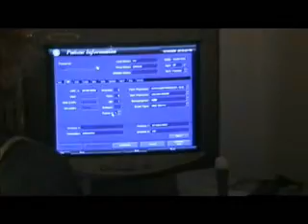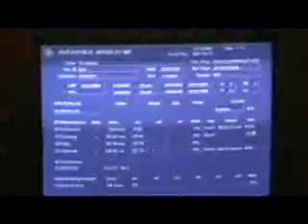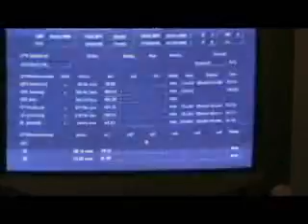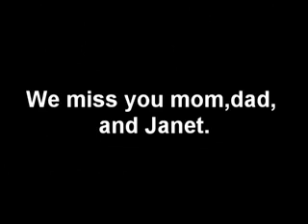Final Ultrasound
Grace's 30 week ultrasound for Mom & Dad